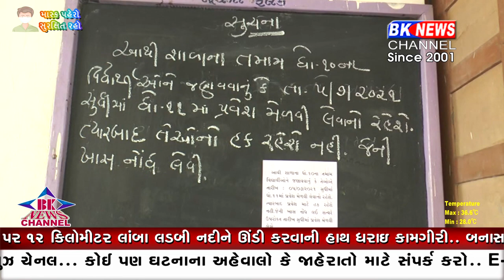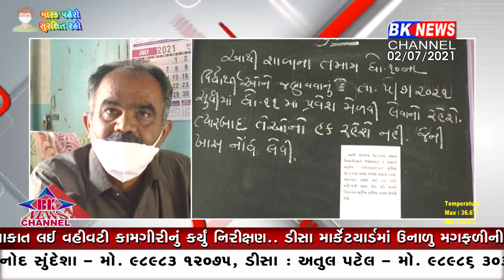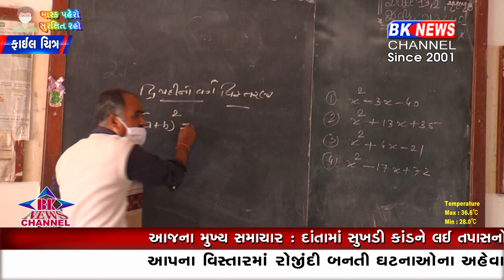ધાનેરા ધોરણ 10નું પરિણામ..